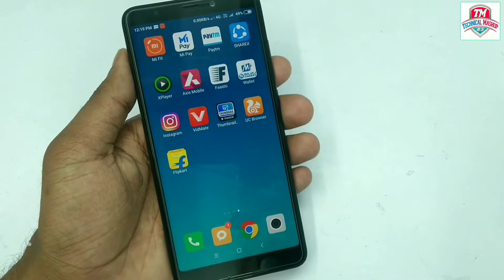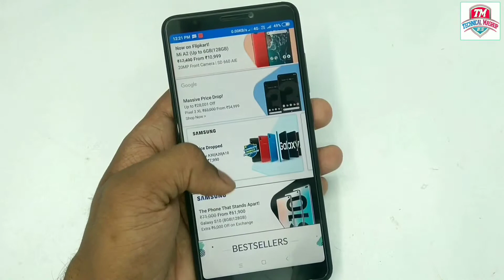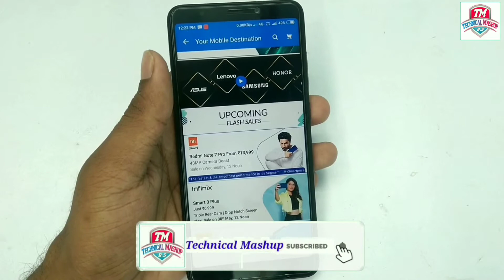Best Online Shopping Offers Episode #01 | Maha Discount Offers In Hindi | by Technical Mashup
Haii Guys Online Shopping ke kuch best offers ke bare is video me apko pata chalega jise use kar ke aap ek best deals bye kar shakte ho. Umeed hai apko is video se kuch naya sikhne ko mileha .

Topic - Best Online Shopping Offers Episode #01 | Maha Discount Offers In Hindi | by Technical Mashup

About Technical Mashup -
Technical Mashup is a pure Technology based channel this channel makes videos on mobile Technology , Computer & information.